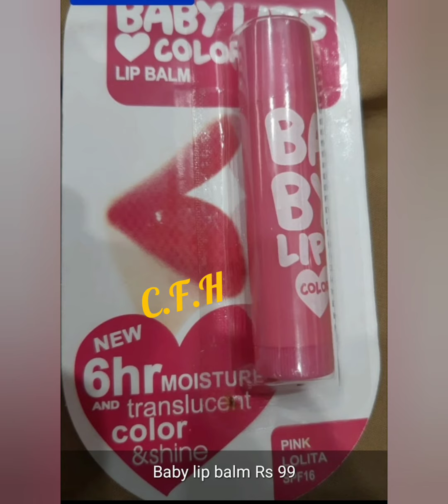Lipstick and lip gloss Each piece only just Rs 99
Lipstick and lip gloss Available in just Rs 99
Hurry up now limited stock